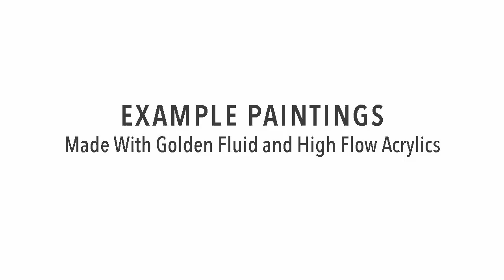9 Acrylic Blending Techniques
In this video, I demonstrate various acrylic blending techniques and provide tips for keeping the paint wet while you blend. Below is the table of contents and the time stamps. You should be able to click on the time to jump to the beginning of that section.

1 Use slow drying acrylics or add retarder to the paint 0:00
2 Use Atelier Interactive acrylics that you can reactivate 2:21
3 Blend acrylics by using watercolor techniques 3:51
4 Blending acrylics with acrylic glazing medium 5:40
5 Work quickly and in thicker layers 6:40
6 Mist the paint with water to keep it wet 7:55
7 Use dry brushing to create blends 8:58
8 Place similar colors next to each 10:07
9 Allow the brushstrokes to show 12:20